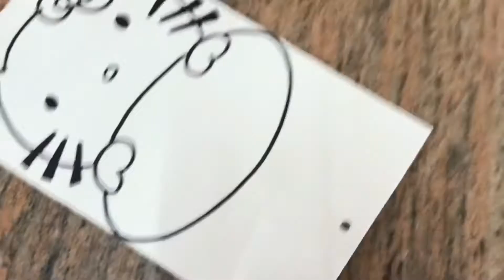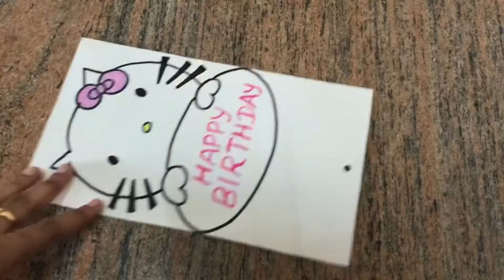Hello Kitty Wall Hanging ideas Tamil|Cheap Decor Ideas|Hello Kitty Theme Birthday|Hello Kitty party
Hello Kitty wall hanging craft ideas 💡